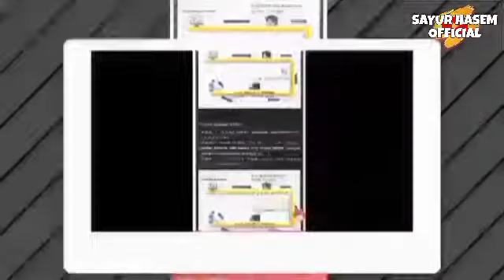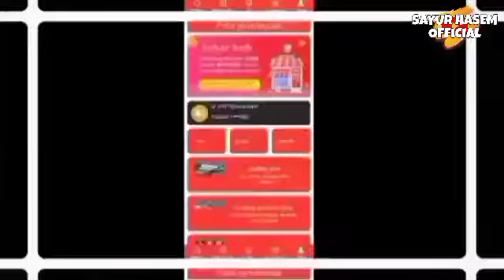Apakah OMM868 Apk Aman dan Terbukti Membayar??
Anda bisa mendapatkan cuan dengan mudah melalui penghasil uang terbaru yang bernama OMM868 Apk yang menyediakan beberapa misi.

Bagi Anda yang suka berbelanja mungkin sangat tepat sekali untuk mencoba menggunakan aplikasi yang satu ini.

Namun jelas berbeda dengan berbelanja di maketplace biasanya karena dalam penghasil uang ini Anda tidak akan benar-benar menerima barang.

Untuk mengetahui lebih lengkap tentang OMM868 Apk Penghasil Uang ini maka bisa simak pembahasan ini hingga selesai.

Sehingga nanti Anda akan bisa mengetahui cara mendaftar sampai dengan cara melakukan penarikan penghasilan.